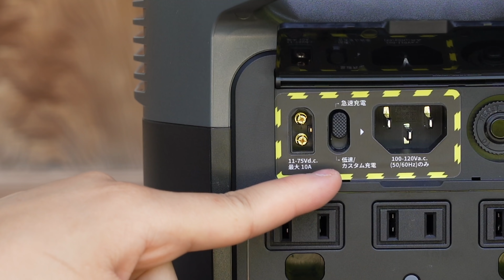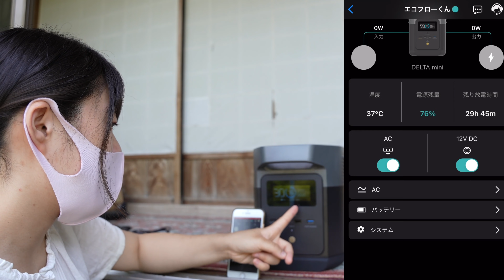【DELTAmini】優秀すぎるNEWポータブル電源を先行レビュー！【EcoFlow】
目次

00:00 挨拶・動画内容について
00:21 デザイン・重さ・容量
02:19 付属品紹介
03:25 機能紹介
10:09 アプリ操作
12:36 こなつ小休憩
13:23 おじいちゃん声だけ出演
13:50 （実践編）ドライヤーを使用
18:59 （実践編）ドライヤー＋車載冷蔵庫使用
20:16 （実践編）ドライヤー＋車載冷蔵庫＋トースター使用
23:03 急速充電の検証
24:37 使用してみた感想

今回紹介させてもらったDELTA mini、
性能が一般的なポータブル電源より
優れている点が多くて、惚れました。。。
購入を検討しております(゜-゜)…♡

→（追記）販売後、購入しました！！ヽ(^o^)丿
あと、WiFiが無くても下記のやり方でアプリが使えるみたいです！

車中泊でも使用してみたけん車中泊動画も
お楽しみにしちょってね＾＾

あ、今回マスクがびよびよのゆばみたいですみません。

あるので気になる方は是非！

▼DELTA mini発売日・金額
発売日：2021年 8月10日（火）
金額：税込115,500円

▼ 2021年8月10日～2021年8月15日は新発売記念で20％OFFのキャンペーン実施中

ご提供：EcoFlow Technology Japan株式会社

・Lens：SONY 35mm F1.8
・Lens：SIGMA 24-70mm F2.8
・Drone：DJI Mavic Mini
・Gimbal：MOZA Aircross 2
・Mic：Audio Technica AT9945CM
・Mic：Audio Technica AT9946CM
・三脚：SLIK

≫ カー用品

・タイヤ
・ベースキャリア
・ルーフボックス
・スノボアタッチメント TUFREQ
・カーゴトレイ
・ドライブレコーダー
・バックカメラ
・360度ドライブレコーダー
・ボンネットダンパー
・バックドア ダンパー
・ラバーチッピング ブラック
・ワイパー間欠調整スイッチアッシ
・スペアタイヤカバーは昔の純正のものですが、現在は販売していないようです( ﾉД`)。